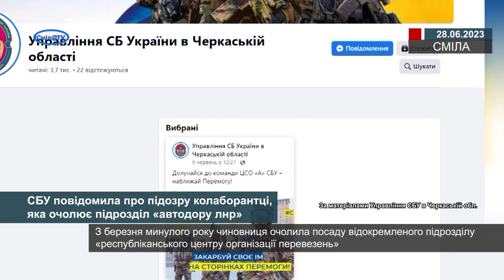СБУ повідомила про підозру колаборантці, яка очолює підрозділ «автодору лнр»